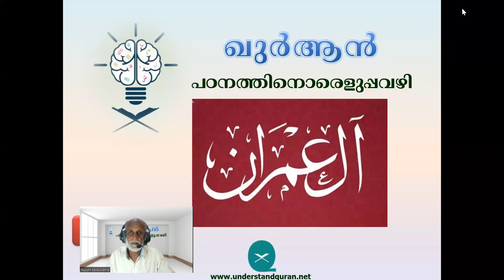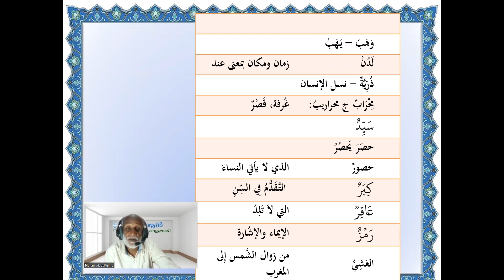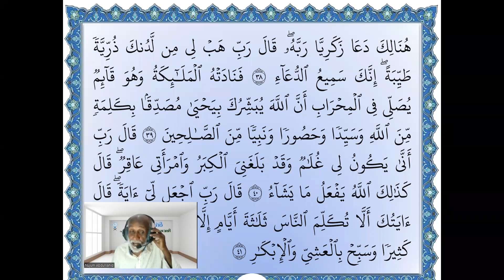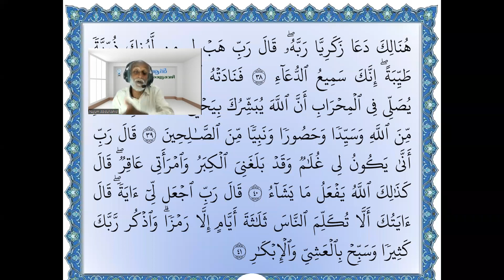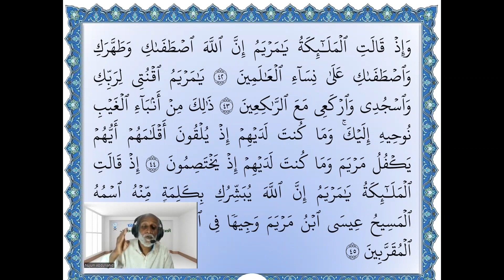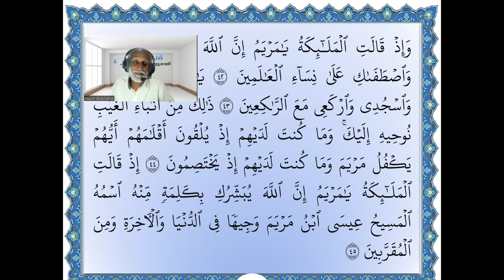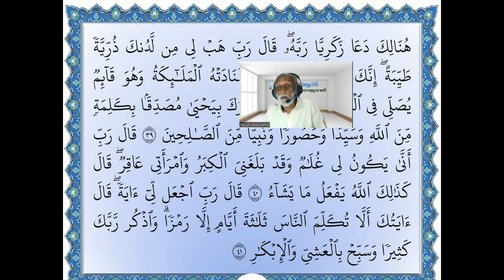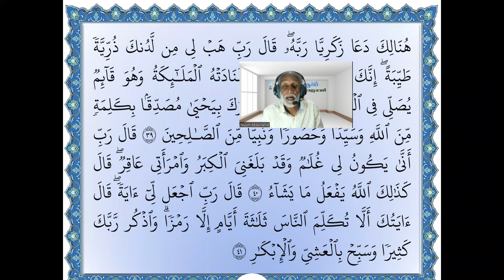06 Alu Imran 38 to 45 Page 55